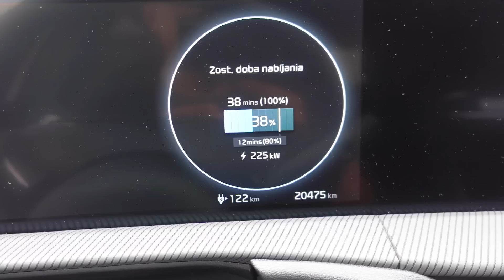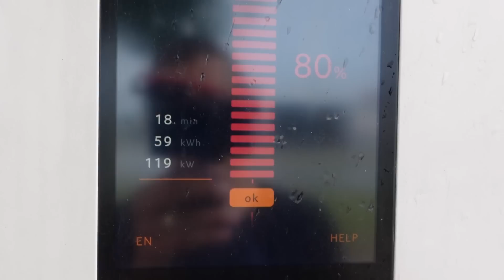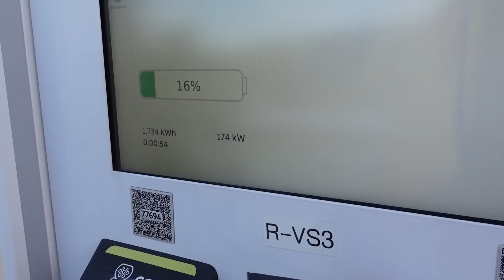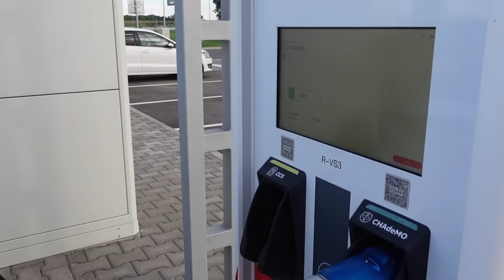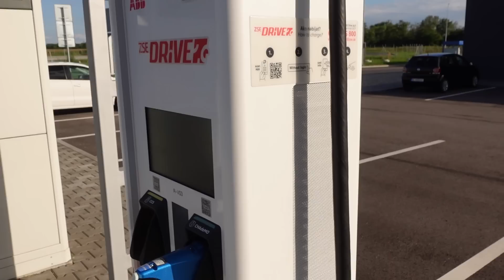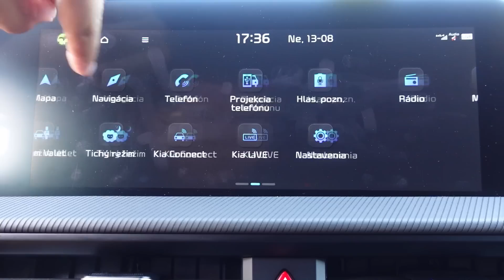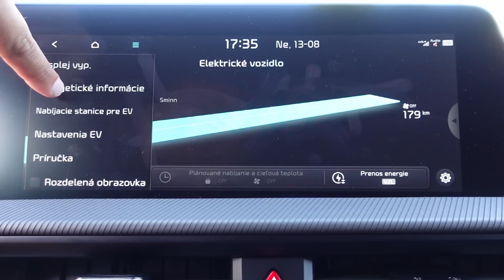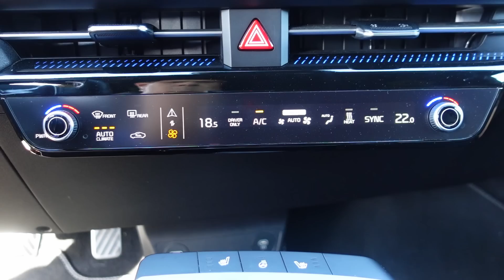TEST: Kia EV6 GT. Dve autá v jednom balení.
Dostať sa ku Kii EV6 vo verzií GT nebolo vôbec ľahké. Na toto auto potrebujete zbrojný preukaz :)
585 koní, zrýchlenie na stovku za 3,5 sekundy a Nm v počte 740 dávajú tušiť, že v ostrom režime toto aut nie je ani trochu bežná EV6. Aj preto tvrdím, že v jednom balení sú dve rôzne autá. Kým nestlačíte na volante "GT", jazdíte ako v civilnom elektromobile. Po jeho stlačení však do rúk dostávate zbraň len pre skúsených vodičov. EV6 GT uprace väčšinu konkurencie a nedá jej šancu. Svoju športovú stránku podčiarkuje úplne iným podvozkom a športovými sedačkami. Práve porovnanie podvozku so základnou verziou dá jasnú odpoveď, ako veľmi je toto auto iné.
EV6 a EV6 GT SKLADOM !!!
Chcete aj Vy patriť do komunity Elektromobil.TV? Môžete ma jednorázovo podporiť a získať držiak EČV s logom tohto YT kanálu.